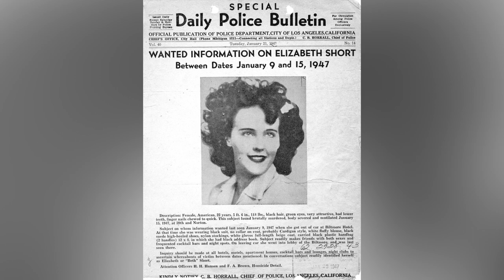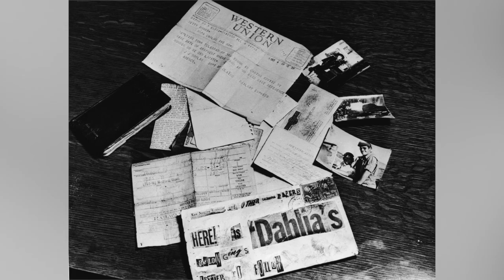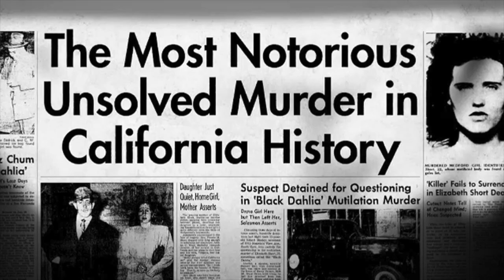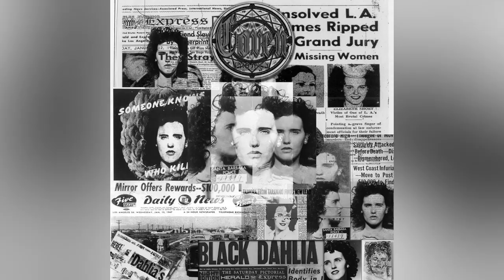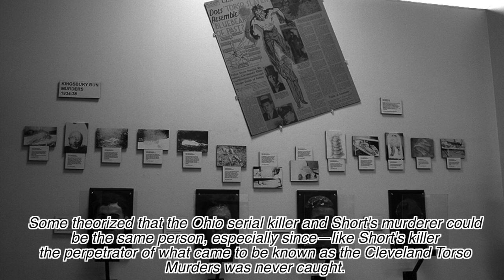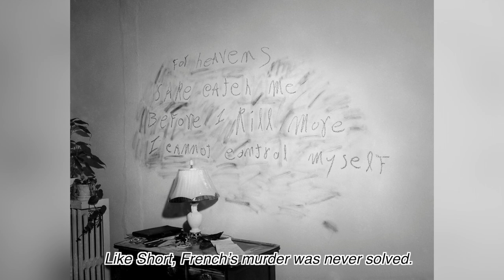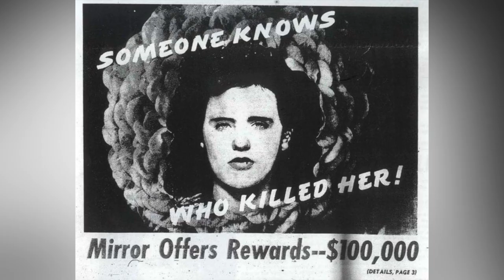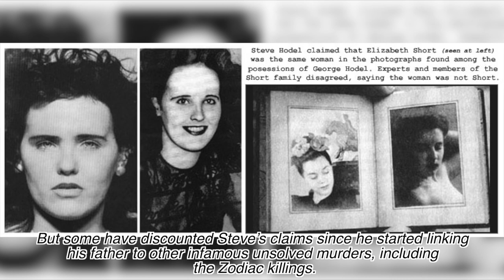Why Has the Famous Black Dahlia Case Never Been Solved?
More than half a century after the disappearance of 22-year-old beauty Elizabeth Short in 1947, an investigator in Los Angeles came across strange photographs in the legacy of a doctor’s father. You don’t even know how the terrible suspicion struck a head in your head when you saw the photos: your father may be the man - like Jack the Ripper - has been tried in vain for so many years by an army of detectives and amateur crime fans.
 There were plenty of suspects, and there were quite a few who took charge of the murder, but falsely, and as the years went by, theories were born about who the killer really was. So, let’s find out why has the famous Black Dahlia case never been solved?

Manouche Jazz à la Hot Club De France featuring bass two accompainment guitars and great solos of violin and gygsy guitar!